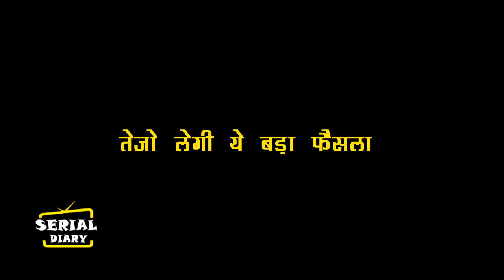UDAARIYAN || OMG !! TEJO लेगी ये बड़ा फैसला, ऐसे वीर्ग परिवार होगा हैरान..